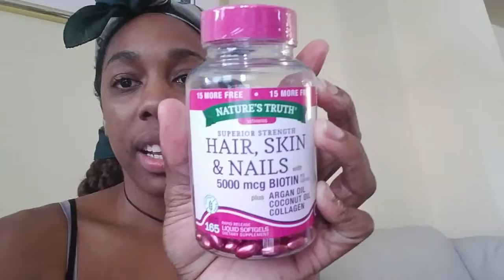Spin Spa & Pink Vitamins: RiteAid Haul!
I had to get some vitamins and saw these cute pink pills, but will they work?! I smell a challenge coming!!!

                          FIND ME!!!
                       MY CHANNELS
☆ Beauty & Life: Crowned Life Chronicles